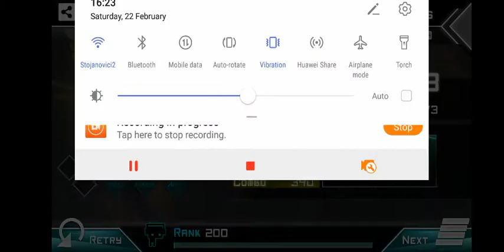Dynamix - Tenebris - Lvl.14 (GIGA)